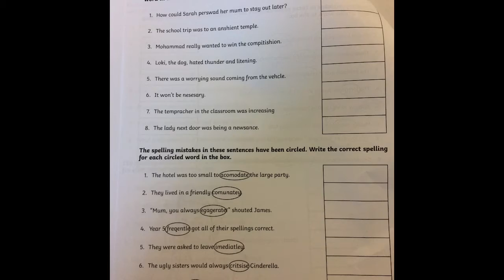Miss Thompson/Mr Hall's Y5 classes - Day 4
NOPA Remote Learning - Day 4 - Miss Thompson/Mr Hall's Y5 classes